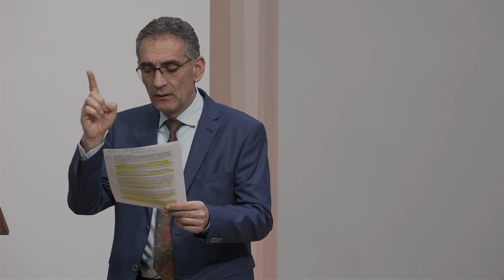Valentin Dănăiață - În vremea magilor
Biserica ASZ Loma Linda, California - mesaj rostit de pastorul Valentin Dănăiață, în data de 17 decembrie 2022. Predici pentru vremuri grele